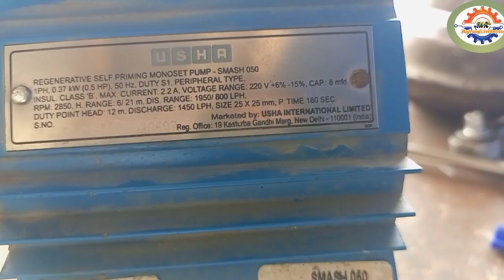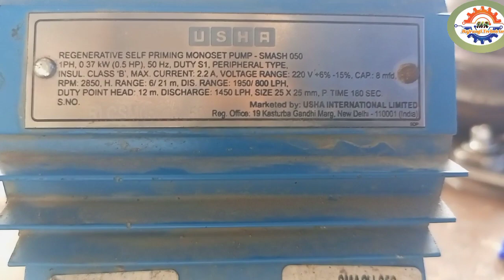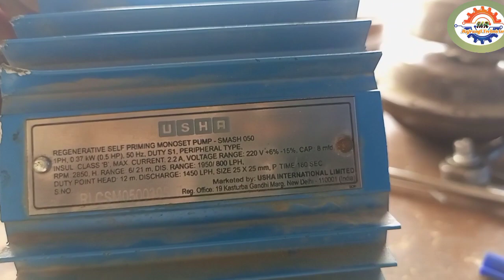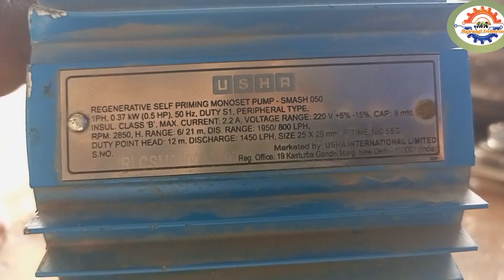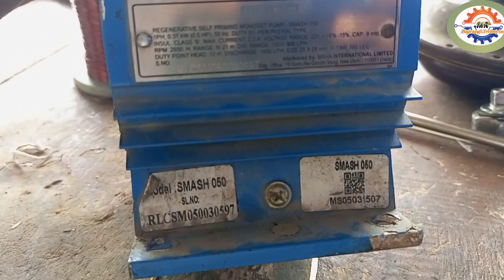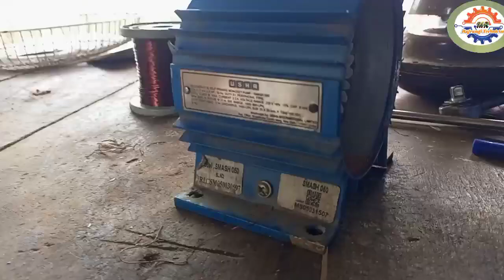Usha 0.37kw/0.5 HP model Smash050 Tullu pump motor Rewinding data single phase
1 HP tullu pump motor Rewinding data
1 HP KILOSKAR water pump motor Rewinding data
2 HP lubi water pump motor Rewinding data Dubal phase
2 HP usha water pump motor Rewinding data
2 HP monoblock water pump motor Rewinding data Dubal phase
2 HP kole monoblock water pump motor Rewinding data Dubal phase
0.5 HP lubi water pump motor Rewinding data
0.5 HP jalraj water pump motor Rewinding data
3 HP KILOSKAR water pump motor Rewinding data
2 hp kirloskar motor winding
 hp motor winding2
 2 hp motor winding connection
2 hp motor winding data
2 hp motor winding kaise karen
2 hp motor rewinding
2 hp motor coil winding
2 hp motor coil winding kaise hota hai
 2 hp motor winding kaise karte hain
2 hp motor winding video
2 hp motor ki winding kaise karen
2 hp motor coil rewinding
2 hp water pump winding
2 hp pani motor winding, 2 hp motor winding formula
Motor winding kaise karte hain
मोटर वाइंडिंग कैसे करें
water pump motor winding
electric motor rewinding
rewinding water pump
motor rewinding
motor winding kaise karte hai
electric motor rewinding
motor winding kaise kare
electric motor repair
ceiling fan winding masicn